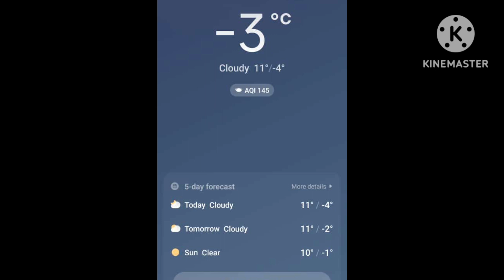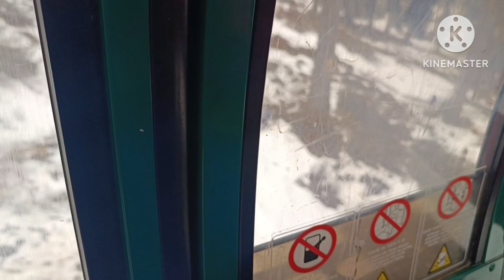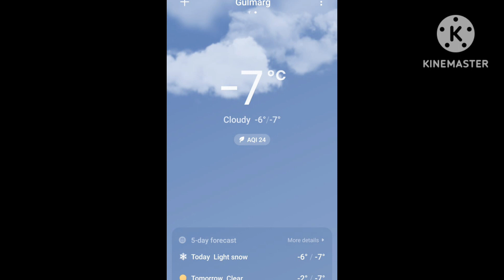Gulmarg snowfall ❄ and Gondola 🚠Ride looks in -7||Things to know before gandola ride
Gulmarg cable car includes two part phase 1takes visitors from the town to Kungdoor station half way up the mountain. Phase 2completes the journey from kungdoor  to Apharwat and khilanmarg at a height of 14,000ft and makes Asia's highest and world's second highest cable car. These exciting ride is now @kavya_and_bidya-vlogs
 For cable car 🚡booking you can visit

winters journey#manchow soup
paharoki soup
#-7degree winters